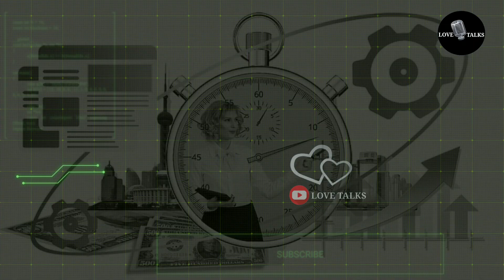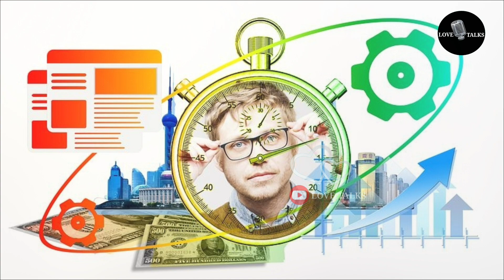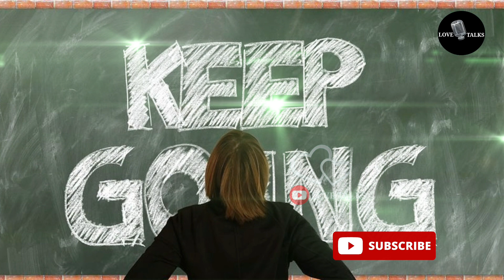How To Impress A Girls | How To Impress A Women | Impress Tip|Love Talks(Tamil) | Love Tips In Tamil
How To Impress A Elder Girl | Elder Women Love | Super Love | Love Talks(Tamil) | Love Tips In Tamil